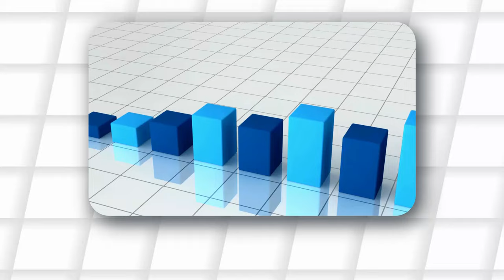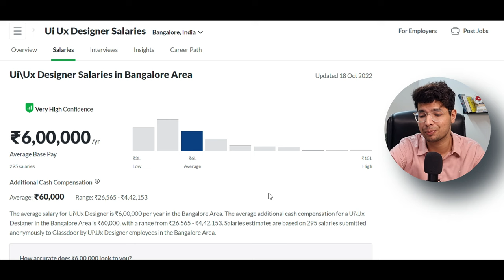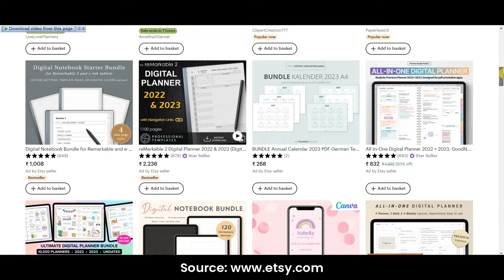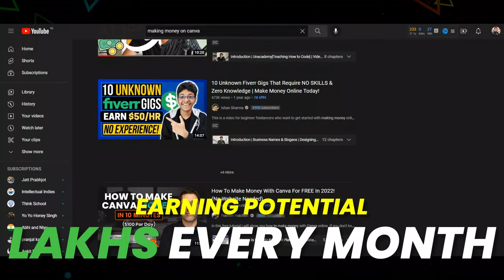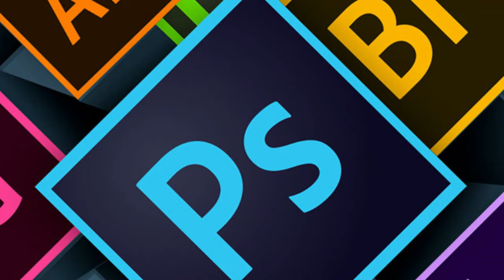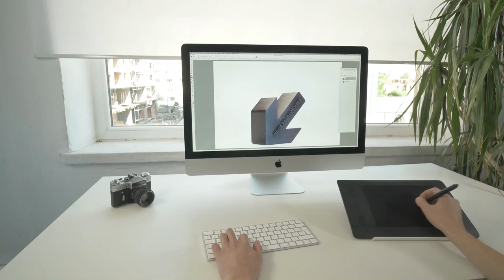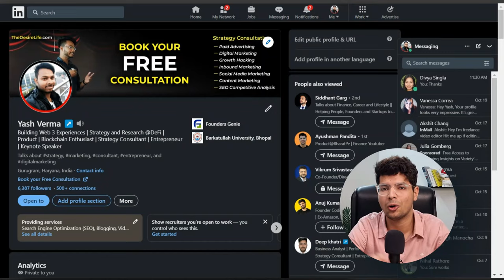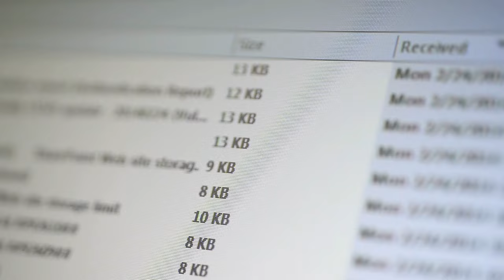How To Become A Graphic Designer & Start Making Money Online [Step By Step Guide]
Do you want to become a graphic designer and start making money online? This video is a Complete Roadmap on how you can become a graphic designer as a beginner, get your first paid clients and start making money. I will tell you about the different income sources of a graphic designer and how much money you can make. Next we will talk about the different tools and software you should use as a graphic designer. These include Canva, Adobe Photoshop, Adobe Illustrator, Figma, Sketch and many more. We will also discuss how you can build your portfolio and start reaching out to new clients. I will also guide you on how to find your first paid client and actually start making money as a graphic designer in 2023!

As a graphic designer you can also start working full time in a company as a UI UX Designer or a Product Designer. You can also work as a freelance designers who creates Youtube Thumbnails, Logos, Merchandise Designs, Social Media Posts etc. How much money you will make for each of these projects will depend on your skill level, experience and network.

About Channel:
On your channel we talk about personal finance, investing, the stock market, etc. and educate young investors. An average Joe finds these topics boring, that’s why I try to make my content interesting and relevant for the younger audience so that they stay motivated to get financially educated and continue learning for their own good. Our channel crossed 100,000 subscribers in less than 1 year - 10 months and 30 days to be precise - and has over 4 Million views and 200,000 hours of watch time.

About me:
I am Ayushman Pandita – a Product Manager, Software Engineer, Founder, Speaker, Creator, Educator. During my free time, I create financial education content on this channel which has over 100,000 subscribers, 5 Million+ views, and 200,000+ hours of watch time.